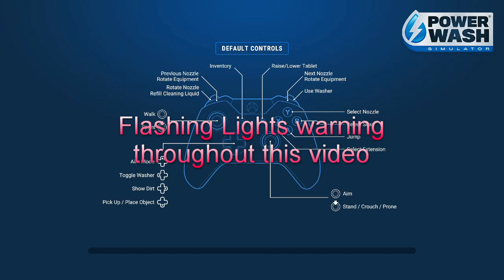PowerWash Simulator Bonus Jobs Playthrough (No Commentary) Part 1 Clean The Mars Rover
First part of the Bonus jobs on powerwash simulator.
Some of these videos will be much shorter than others.